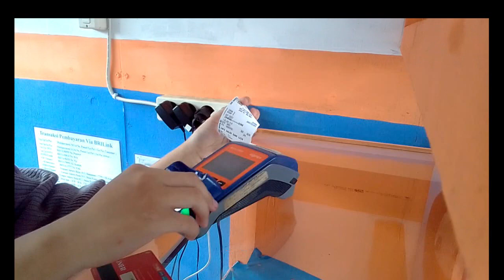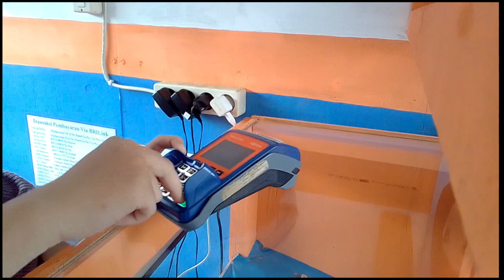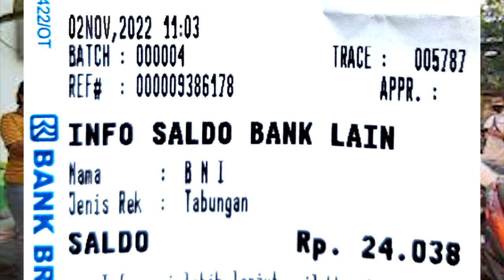Cek Saldo Pencairan pkh tahap 4 2022 pkh tahap 4 2022 kapan cair pkh hari ini info pkh hari ini 2022